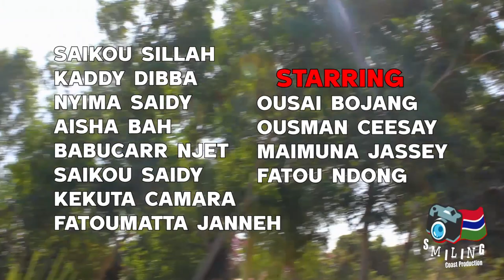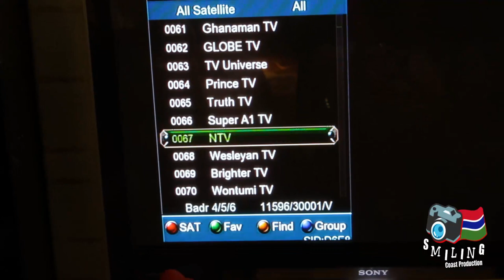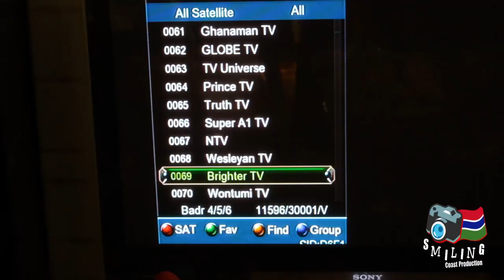MOOMANG TIMA😢 {No Man Is Perfect} - Latest Gambian Movie 2023 (Smiling Coast Production)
JONGMANG TIMA FULL MOVIE😢
(No Man Is Perfect) out now😍💪
By Gambia's finest movie production company🇬🇲.
That's The Link to Below👇to their channel.